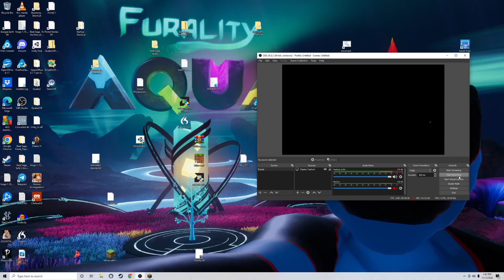Minecraft ASMR fish for the lake